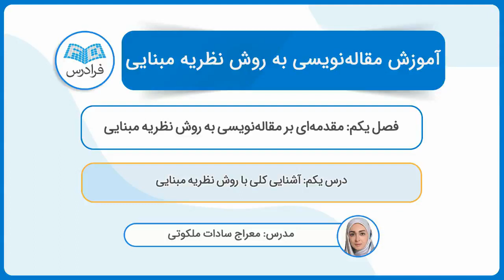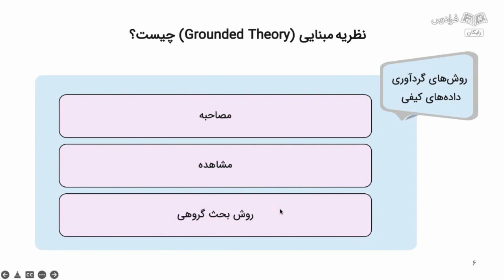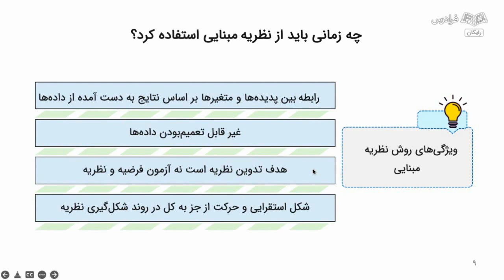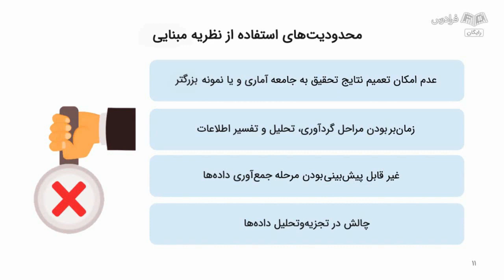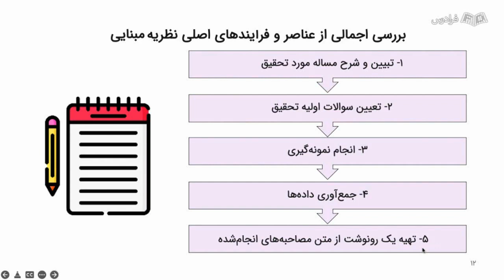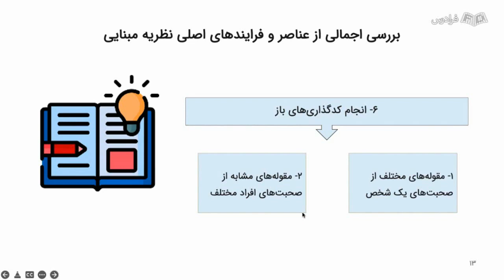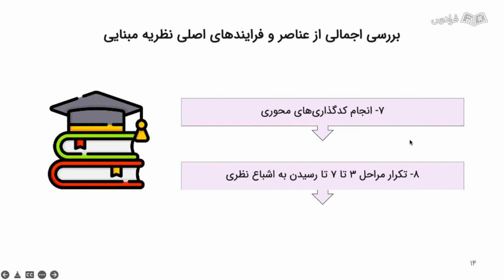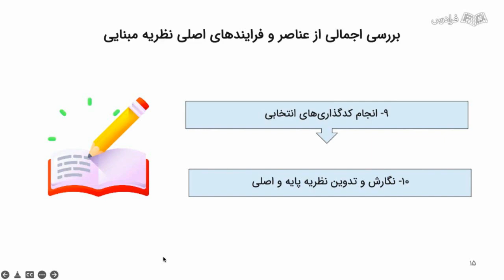آموزش تحقیق و پژوهش به روش نظریه مبنایی و نگارش مقاله پژوهشی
FaraDars: آموزش تحقیق و پژوهش به روش نظریه مبنایی و نگارش مقاله پژوهشی - (برای مشاهده نسخه کامل آموزش به لینک زیر مراجعه کنید)

0:00:00 درس یکم: آشنایی کلی با روش نظریه مبنایی
0:06:42 درس دوم: بررسی اجمالی از عناصر و فرایندهای اصلی نظریه مبنایی

روش نظریه مبنایی (Grounded Theory)، از یکسری روش‌های سیستماتیک برای ارائه یک نظریه استقرایی در مورد یک پدیده استفاده می‌کند. به عبارت دیگر، پدیده با جمع‌آوری سیستماتیک اطلاعات، کشف، تکمیل و آزمایش می‌شود. یک تحقیق و پژوهش مبتنی بر نظریه مبنایی که یکی از انواع روش‌های کیفی است، هرگز از نظریه‌ای شروع نمی‌شود که بخواهد اثبات شود، بلکه تحقیق با یک زمینه مطالعاتی شروع می‌شود و سپس آنچه مناسب و مرتبط است ظهور می‌کند. در واقع از روش نظریه مبنایی، زمانی استفاده می‌شود که مطالعات و اطلاعات کافی در رابطه با موضوع پژوهش در دسترس نباشد.

نظریه مبنایی این امکان را برای محققان فراهم می‌آورد تا به جای تاکید بر نظریه‌های موجود، خود تئوری و نظریه را تدوین کنند، در واقع به ساختن نظریه می‌پردازد تا اینکه نظریه‌ای را آزمایش کند. از همه تکنیک‌های جمع‌آوری اطلاعات در روش کیفی مانند مصاحبه فردی، گروهی و مشاهده می‌توان در آن استفاده کرد.

آموزش تحقیق و پژوهش به روش نظریه مبنایی و نگارش مقاله پژوهشی - (برای مشاهده نسخه کامل آموزش به لینک زیر مراجعه کنید)